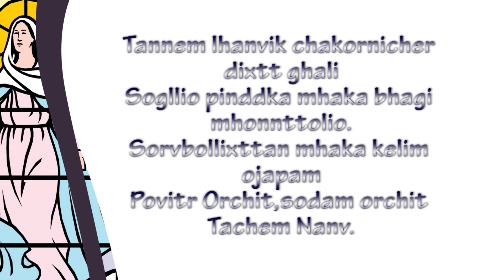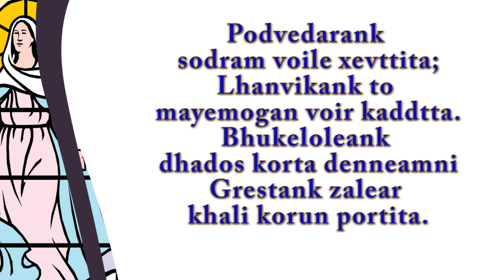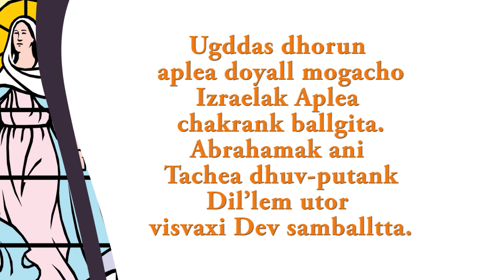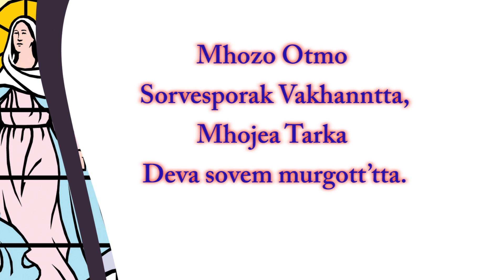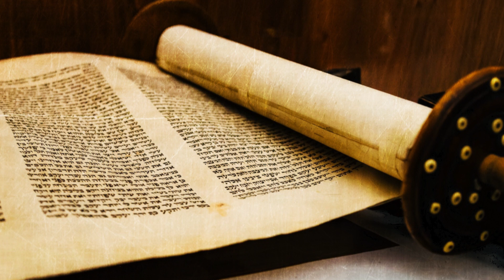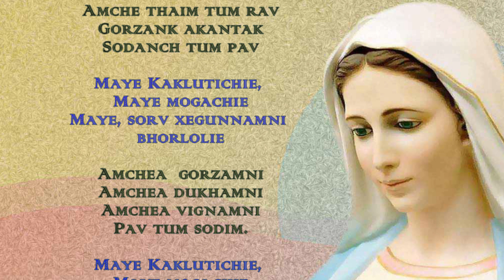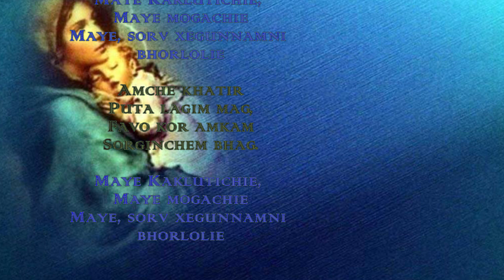REFLECTION ON MAGNIFICAT (MARIECHEM TUST-GIT EK NIYALL]